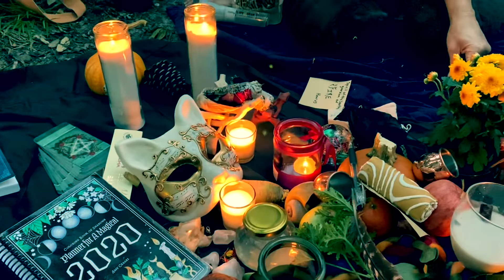Mabon 2020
Videos and photos of our sacred Mabon space